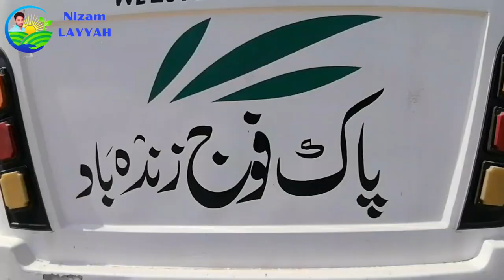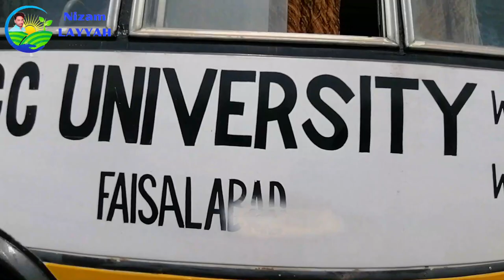Interview of Ghulam Abbas Bhati Chair Man GCUF Layyah Campus جی سی یونیورسٹی لیہ کیمپس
جی سی یونیورسٹی لیہ کیمپس کے چیر مین راے غلام عباس بھٹی سے انٹرویو
Interview of Gulam Abbas Bhati Chair Man GCUF Layyah Campus
اب نشیب کے علاقہ جات والے سٹوڈنٹس ہو جائیں بے فکر ایک بڑا علان